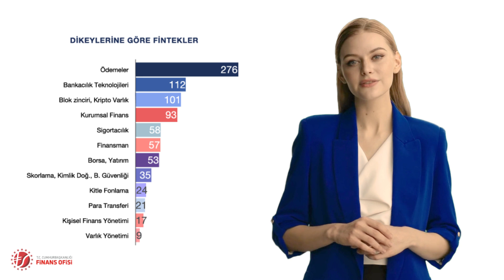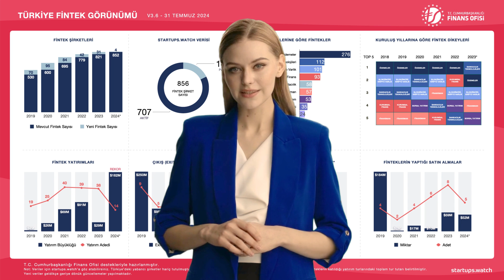Türkiye Fintek Genel Görünümü Çalışması – 2024 Temmuz Yayımlandı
Cumhurbaşkanlığı Finans Ofisimizin koordinasyonunda hazırlanan, sektörün mevcut durumunu ve geçmiş yıllara göre gelişimini gösteren “Türkiye Fintek Genel Görünümü Çalışması” ilk olarak Kasım 2021’de yayımlandı. Güncel ve kategorize edilmiş veri seti oluşturmayı amaçlayan bu çalışma, yurt içi ve yurt dışındaki girişimci ve yatırımcılara Türkiye’nin fintek görünümü hakkında güncel ve doğru veriyi sağlamaktadır.

2024 Temmuz ayı itibariyle 14 fintek şirketine 182 milyon dolar yatırım gerçekleştirilmiştir. 707 aktif fintek girişiminin faaliyet gösterdiği Türkiye fintek ekosisteminde Ödemeler, Bankacılık Teknolojileri ve Blok zinciri/Kripto Varlık dikeyleri ön plana çıkmaktadır.